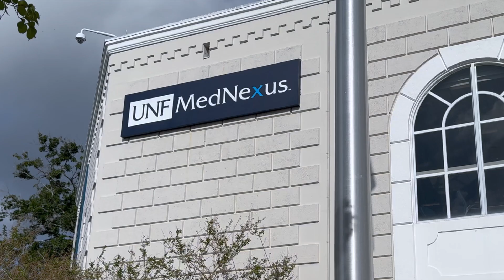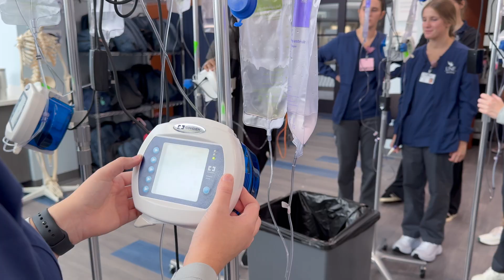Exploring UNF MedNexus Simulation Center | Nursing, Prelicensure BSN Student Community Project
Step into the innovative world of healthcare education with this video created by UNF's Nursing, Prelicensure (BSN) students. Learn how the UNF MedNexus Simulation Center is shaping the future of nursing through hands-on training, cutting-edge technology, and collaborative learning.

This community project showcases the student experience in a state-of-the-art environment that bridges the gap between classroom learning and real-world healthcare. Whether you're a prospective student, healthcare professional, or curious viewer, this is your chance to see how UNF is leading the way in healthcare innovation!

🌐 Learn more about UNF MedNexus: unf.edu/UNFmednexus
🌐 Explore the Nursing, Prelicensure (BSN): unf.edu/brooks/nursing/nursing-prelicensure-bsn.html

Music purchased from Apple Music
September 11, 2024
1 song, 3 minutes
R 2024 Revision Records